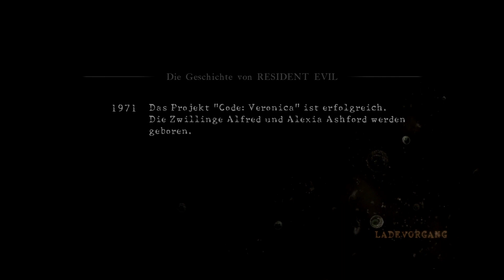Resident Evil 5 #04 ● Ein lauschiger Hafen ● Sonic X Game Resident Evil 5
Aus der Asche früherer Konflikte erhebt sich neuer Terror: Die Umbrella Corporation und ihre tödlichen Viren mögen zerschlagen worden sein, aber eine neue, noch viel gefährlichere Bedrohung hat ihren Platz eingenommen. Jahre nach den Vorkommnissen in Raccoon City kämpft Chris Redfield verbissen gegen den Bio-Terrorismus, mittlerweile als Mitglied der BSAA ("Bio-Terrorism Security Assessment Alliance"). Sein neuester Auftrag schickt ihn ins heiße Herz von Afrika nach Kijuju, wo ein Furcht erregender neuer Virus die lokale Bevölkerung in aggressive und verstörende Kreaturen verwandelt. Mithilfe seiner neuen Partnerin Sheva Alomar ist es Chris' Aufgabe, die Hintergründe dieser Bedrohung aufzudecken.

Social-Media